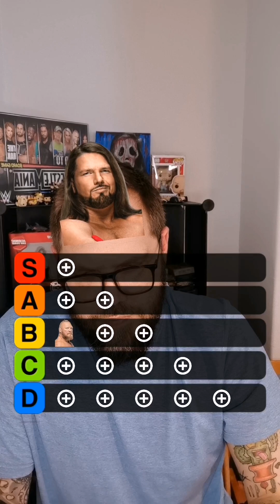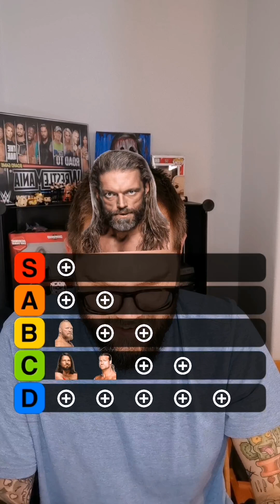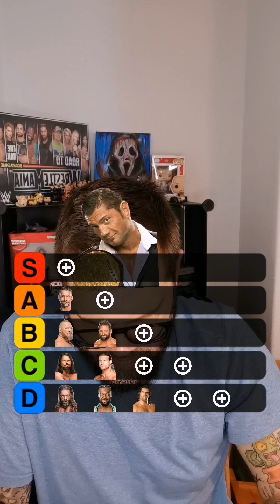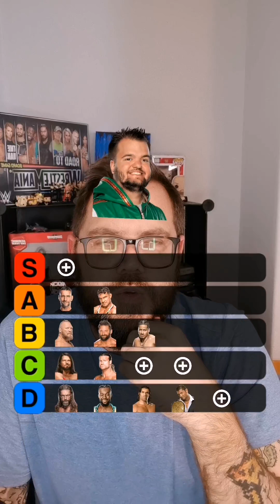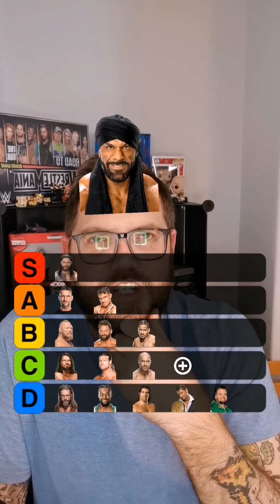Blind ranking WWE superstars based on their catchphrases.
Knock knock. Who's there? WRESTLE MANIA.